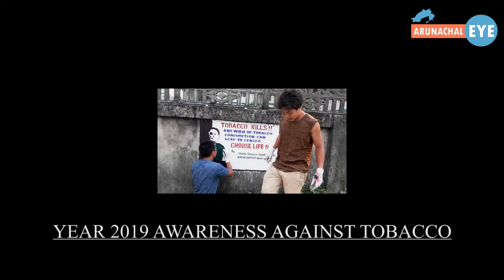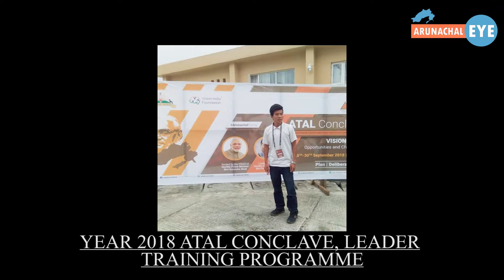Tadar Satar Contesting Candidate for the post of Chief Auditor in the upcoming AAPSU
Tadar Satar Contesting Candidate for the post of Chief Auditor in the upcoming AAPSU elections-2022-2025.